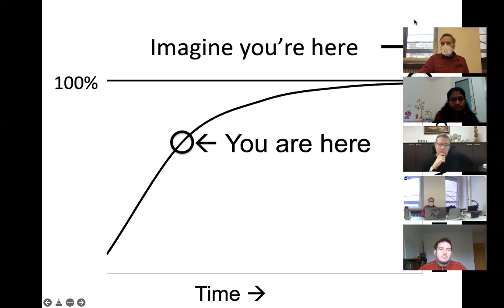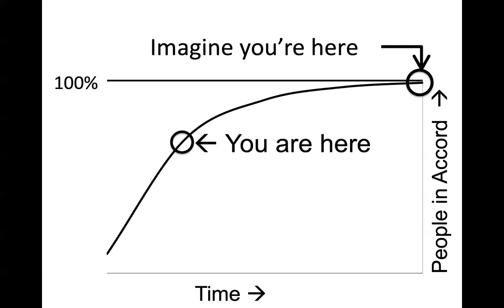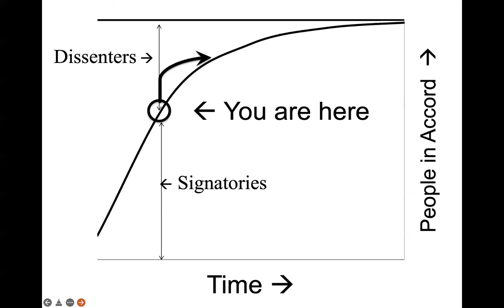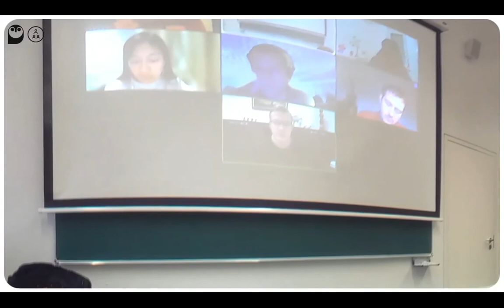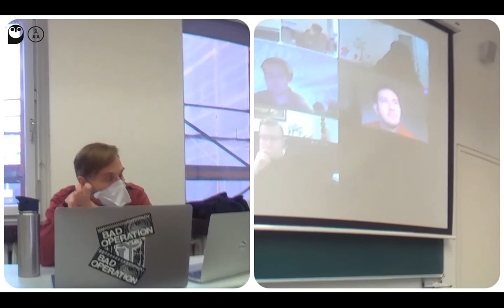Ethics of UBI video 4: Introduction to Justice as the Pursuit of Accord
In this video Karl Widerquist discusses his theory of "Justice as the Pursuit of Accord" with his Masters seminar in "The Ethics of Universal Basic Income."